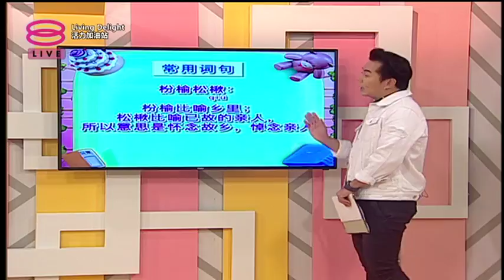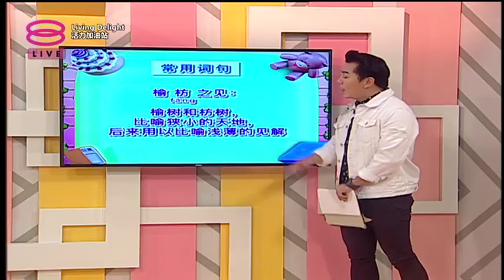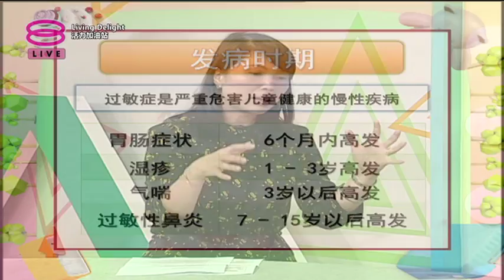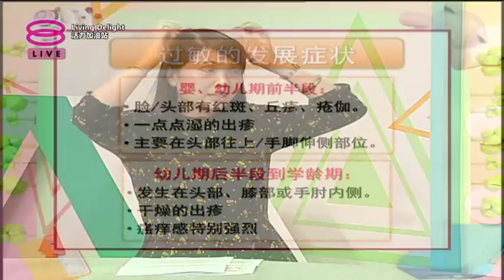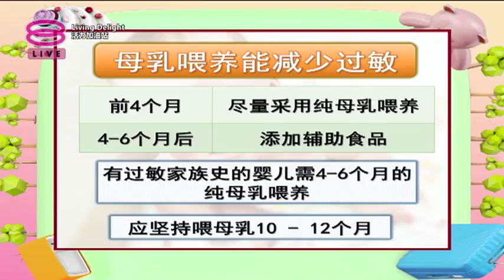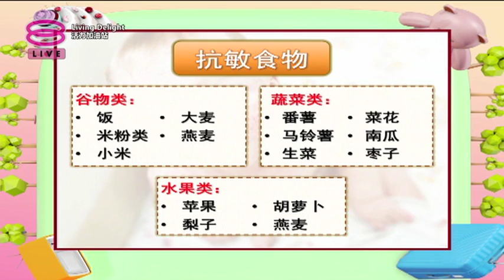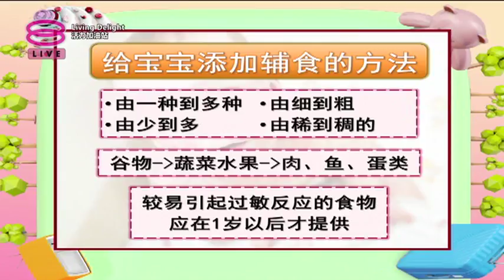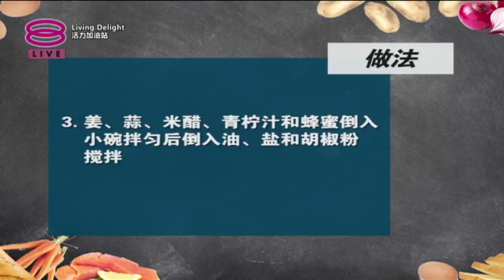活力加油站 Living Delight (2018) | 2018年4月16日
主持人：郑瑞钥 & 秦雯彬

今日主题：

● 循序渐进，识别宝宝过敏原因
● 过敏了应该怎么办？
● 宝宝过敏和妈妈怀孕时吃的东西有关系吗？